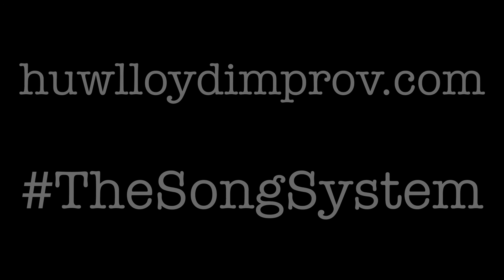Tatami Mat Jams: Ambient Self-oscillation Explorations 4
First experiments with effects pedal self-oscillation, from September 2020. The Horizon has some incredible sounds in it's emphase section, which are a great deal of fun to manipulate with the Hedra.

kma horizont - meris hedra - chase bliss dark world - notepad 5 - zoom h2